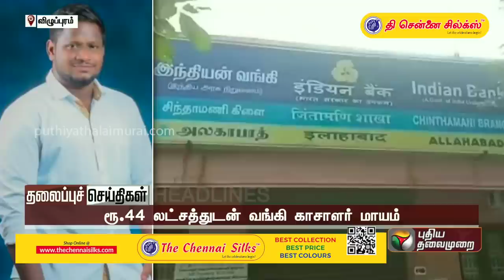Today Headlines | 26 April 2023 | தலைப்புச் செய்திகள் | Morning Headlines | Tamil News | PTT